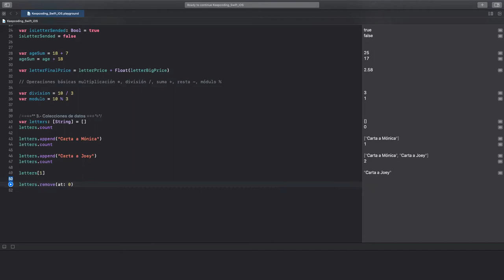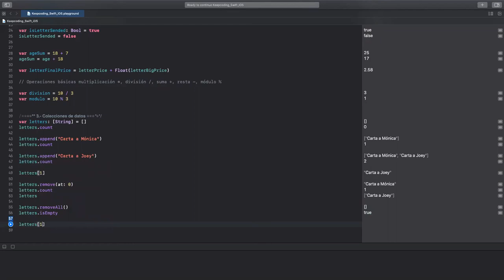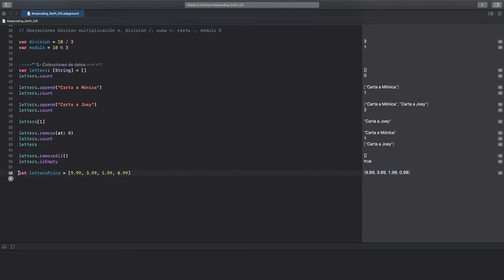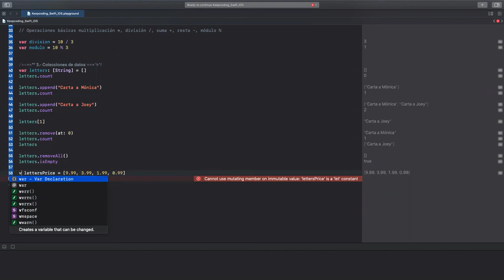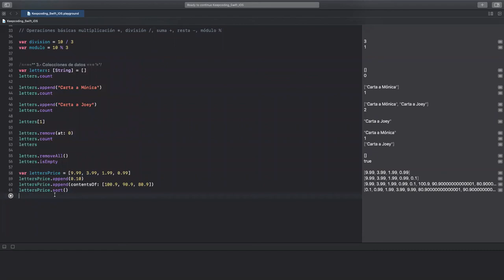Colecciones de datos - Parte 1 - PLAYGROUND